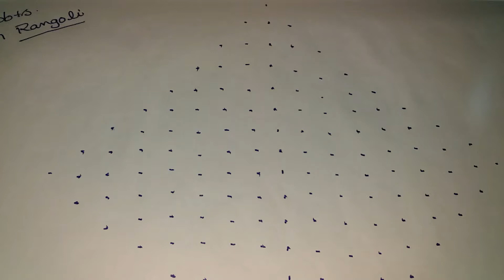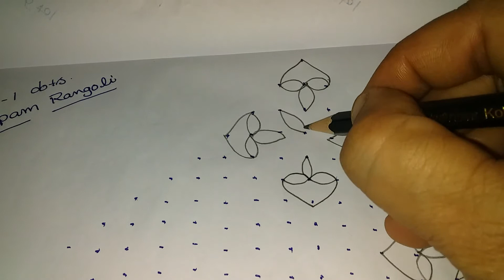17-1 dots Deepam Rangoli || Dots Deepam Kolam || Deepam Special Rangoli With Dots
Traditional rangoli  channel is a good mix of all types of Rangoli or kolam designs like dots kolam,  sikku kolam, padi kolam, pulli kolam and many more.
Here you can find  playlists for daily practise and for festivals like Ganesh Chaturthi (Vinayaka chavithi) , Vijaya Dasami (Dusshera), Deepavali or Diwali, Sankranthi or Pongal
 PEOPLE CAN LEARN RANGOLI VERY EASILY FROM THIS CHANNEL.THIS CHANNEL IS HELP FULL AND SUPPORTIVE FOR BEGGINERS/LEARNERS.